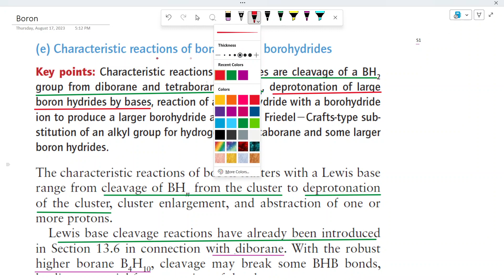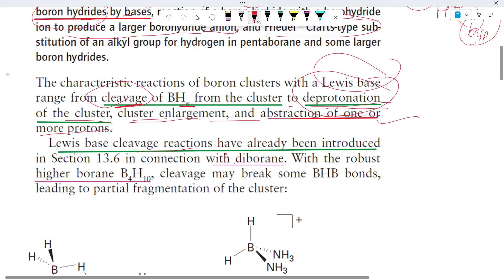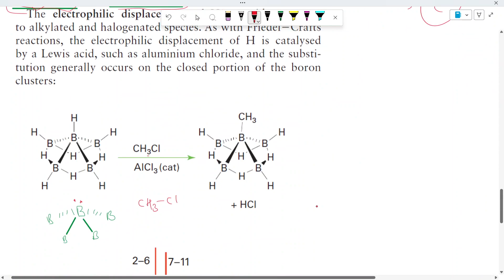bronsted acidity of boranes